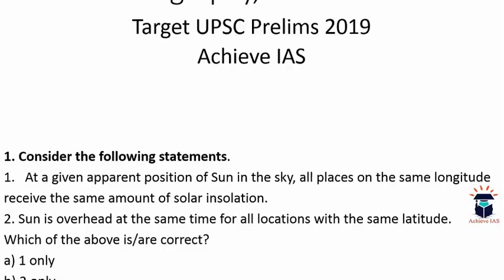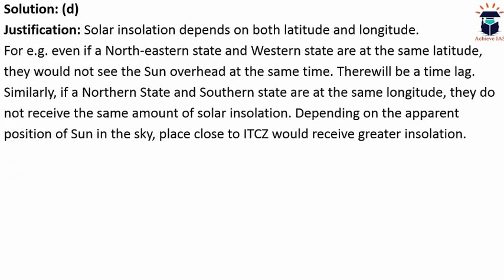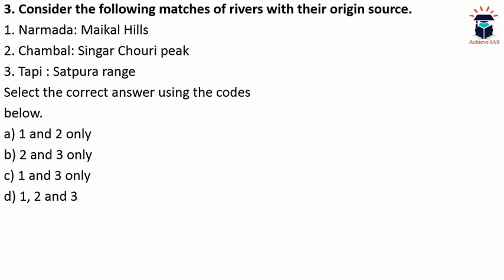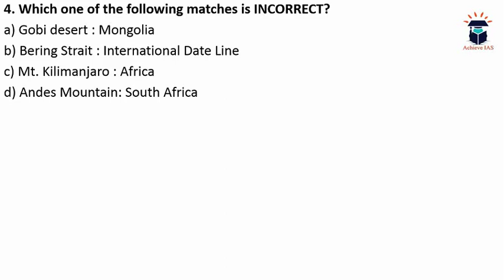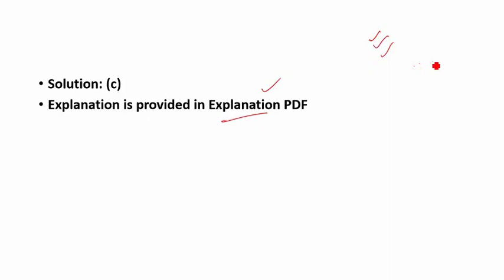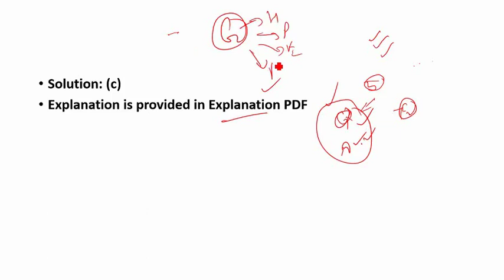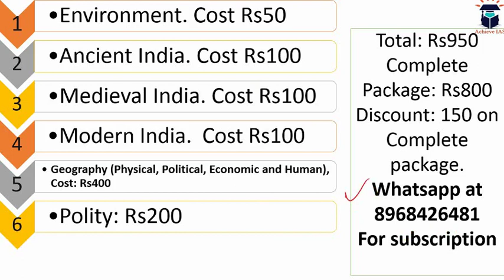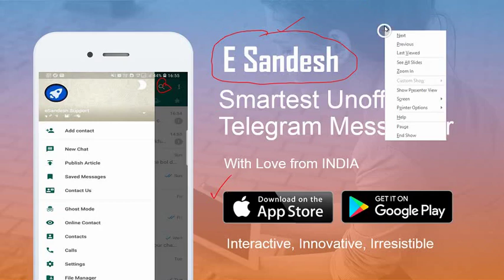Daily MCQ Series of Geography, Target UPSC CSE Prelims cum Mains 2019, Achieve IAS